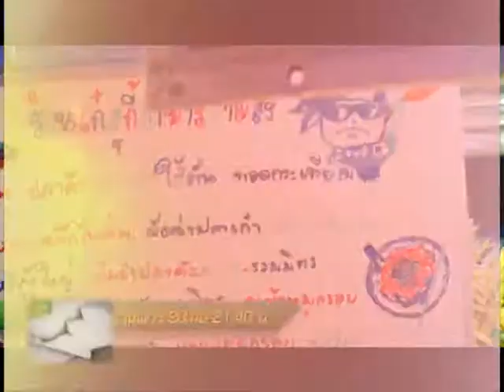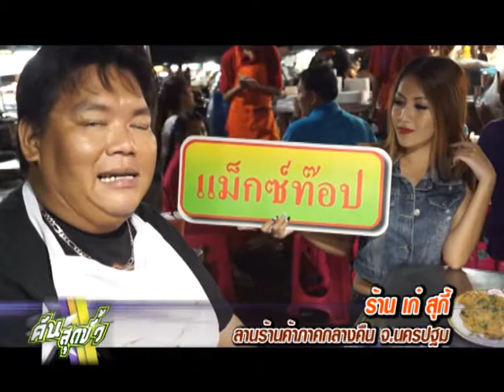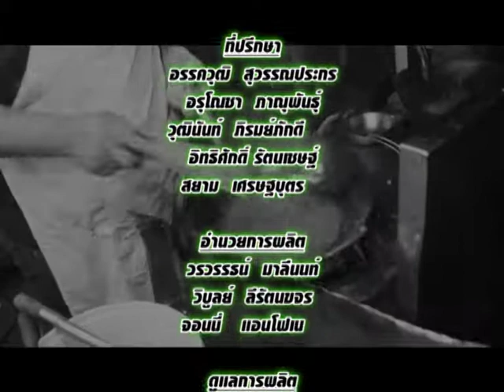คันสุดขั้ว T26 B4 รถHarley onair 12 10 55